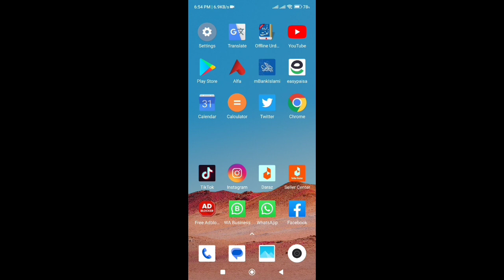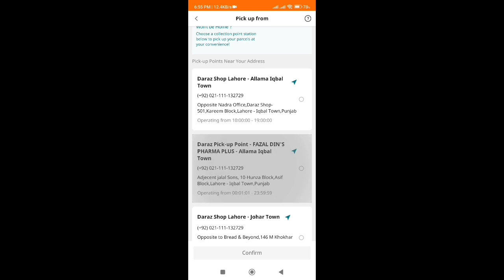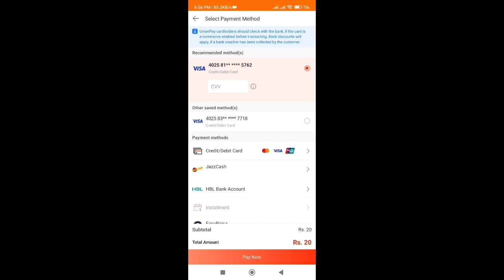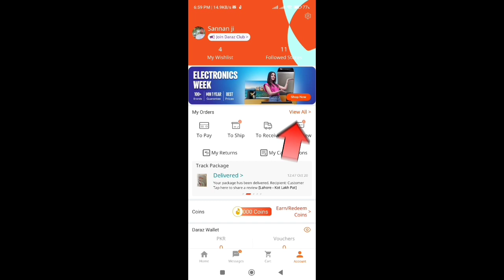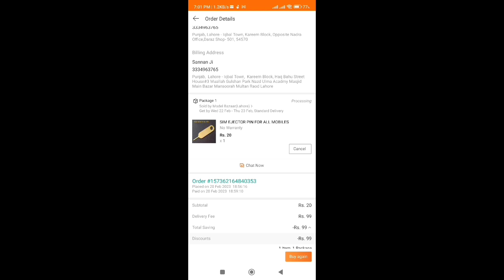How To Order On Daraz In 2023 With Free Shipping Trick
How to get free delivery on daraz Pakistan | Daraz se delivery charges se kese bacha jaye
How To Order On Daraz In 2023 With Free Shipping Trick Full Guide in Urdu Hindi